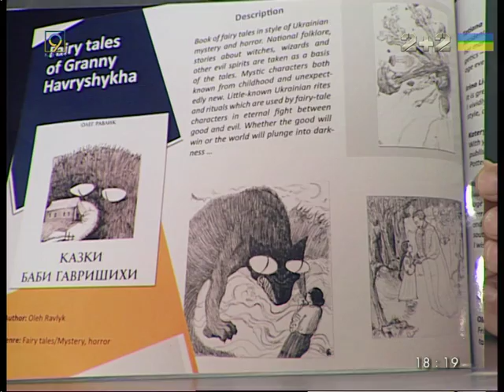Современный сказочник Олег Равлик ищет своего издателя